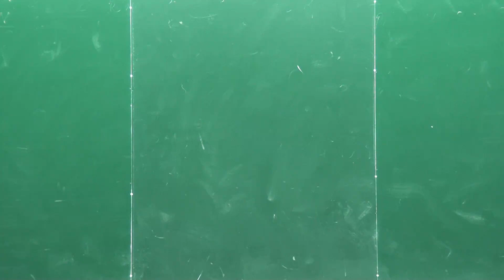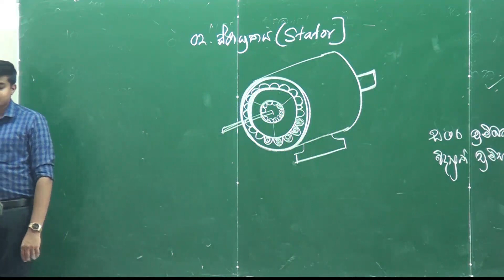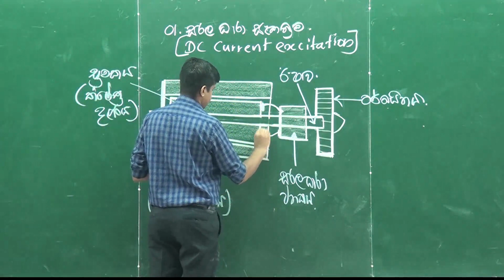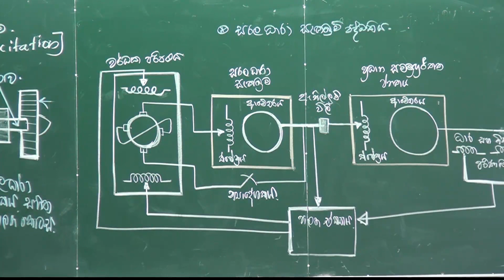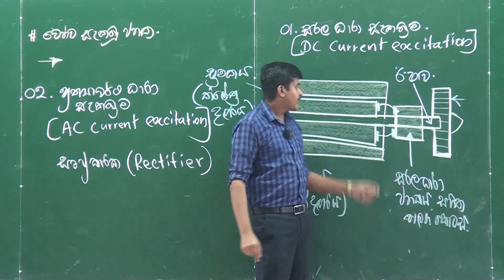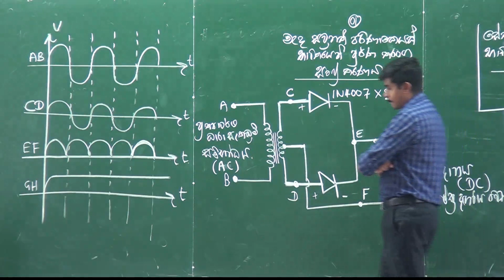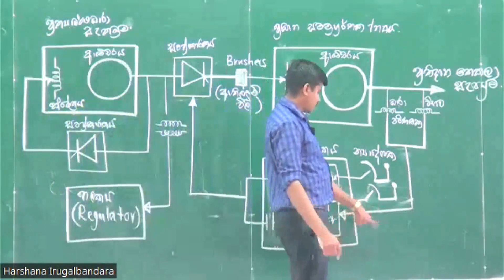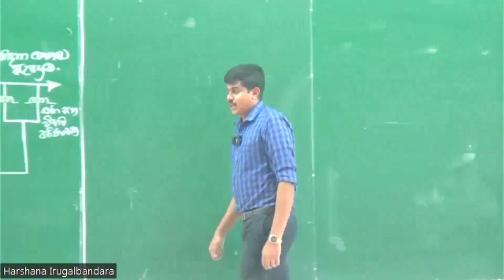2023A/L || ET || REVISION || විදුලි යන්ත්‍ර සහ බල පද්ධති || DAY : 04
අපගේ සියලුම Online පන්ති සදහා සහභාගී වීමට 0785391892 අංකයට w.app පණිවිඩයක් යොමුකරන්න.